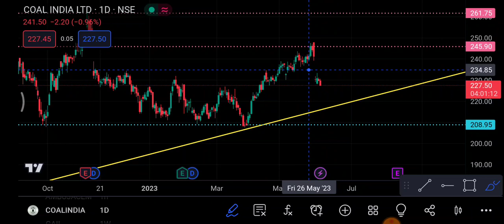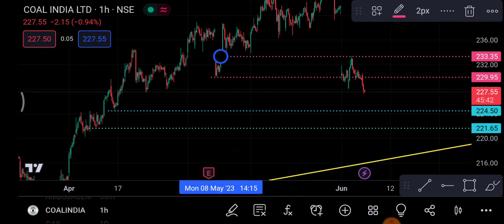Coal India share 7 June | Coal India Share latest news | Coal India share price today news